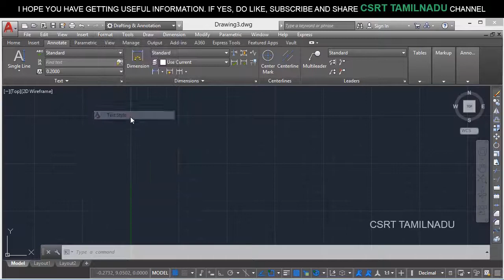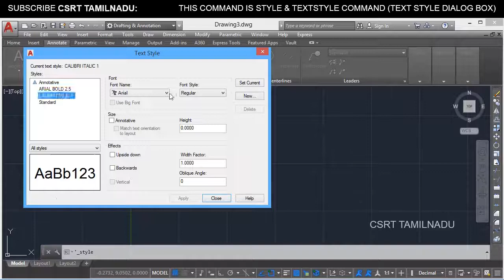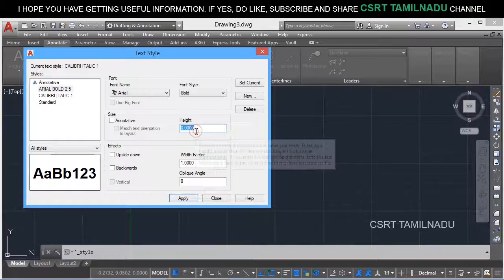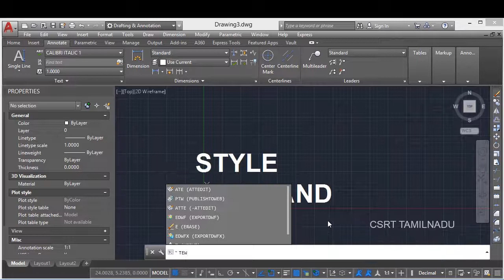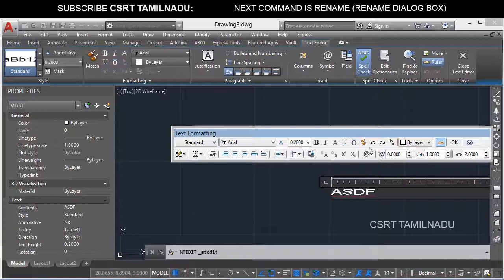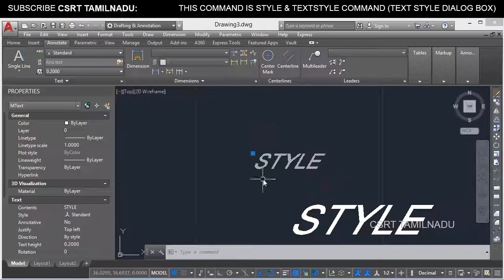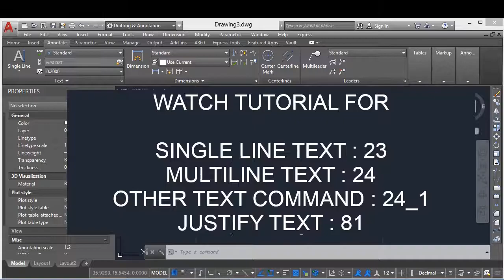185 (FORMAT TOOL) (ST) STYLE & TEXTSTYLE COMMAND IN AUTOCAD - TEXT STYLE DIALOG BOX ALL OPTIONS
"TEXT STYLE DIALOG BOX IN AUTOCAD - ALL OPTIONS DESCRIBED. TEXTSTYLE COMMAND EXPLAINED. TEXT STYLE FILTER, UPSIDE DOWN TEXT, BACKWARDS TEXT, ANNOTATIVE TEXT AND NON ANNOTATIVE TEXT, ETC..,

FORMAT TOOL:

STYLE COMMAND IN AUTOCAD,
TEXTSTYLE COMMAND IN AUTOCAD,
TEXT STYLE DIALOG BOX IN AUTOCAD,
HOW TO ACCESS TEXT STYLE DIALOG BOX IN AUTOCAD,
HOW TO USE TEXT STYLE DILAOG BOX IN AUTOCAD,
USES OF TEXT STYLE DILAOG BOX IN AUTOCAD,
HOW TO CREATE TEXT STYLE IN AUTOCAD,
HOW TO RENAME TEXT STYLE IN AUTOCAD,
HOW TO DELETE TEXT STYLE IN AUTOCAD,
HOW TO SET CURRENT TEXT STYLE IN AUTOCAD,
WHAT IS ANNOTATIVE TEXT IN AUTOCAD,
WHAT IS NON ANNOTATIVE TEXT IN AUTOCAD,
HOW TO CHANGE FONT NAME IN AUTOCAD,
HOW TO CHANGE FONT STYLE IN AUTOCAD,
HOW TO SET TEXT STYLE AS BOLD IN AUTOCAD,
HOW TO SET TEXT STYLE AS ITALIC IN AUTOCAD,
HOW TO SET TEXT STYLE AS BOLD ITALIC IN AUTOCAD,
HOW TO UNDO BOLD IN TEXT IN AUTOCAD,
HOW TO SET TEXT HEIGHT IN AUTOCAD,
HOW TO SET WIDTH FACTOR IN AUTOCAD,
HOW TO SET TEXT AS ANNOTATIVE IN AUTOCAD,
HOW TO SET TEXT AS NON ANNOTATIVE IN AUTOCAD,
HOW TO SET OBLIQUE ANGLE IN AUTOCAD,
HOW TO SET UPSIDE DOWN IN AUTOCAD,
HOW TO SET BACKWARDS IN AUTOCAD,
TEXT STYLE DIALOG BOX ALL OPTIONS,
SET CURRENT OPTION IN TEXT STYLE DIALOG BOX IN AUTOCAD,
NEW OPTION IN TEXT STYLE DIALOG BOX IN AUTOCAD,
DELETE OPTION IN TEXT STYLE DIALOG BOX IN AUTOCAD,
FONT NAME OPTION IN TEXT STYLE DIALOG BOX IN AUTOCAD,
FONT SIZE OPTION IN TEXT STYLE DIALOG BOX IN AUTOCAD,
HEIGHT OPTION IN TEXT STYLE DIALOG BOX IN AUTOCAD,
WIDTH FACTOR OPTION IN TEXT STYLE DIALOG BOX IN AUTOCAD,
OBLIQUE ANGLE OPTION IN TEXT STYLE DIALOG BOX IN AUTOCAD,
SIZE OPTION IN TEXT STYLE DIALOG BOX IN AUTOCAD,
ANNOTATIVE OPTION IN TEXT STYLE DIALOG BOX IN AUTOCAD,
UPSIDE DOWN OPTION IN TEXT STYLE DIALOG BOX IN AUTOCAD,
BACKWARDS OPTION IN TEXT STYLE DIALOG BOX IN AUTOCAD,"